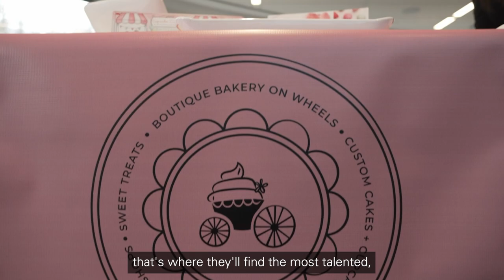Fiserv Helps New Jersey Small Businesses Get Back2Business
Fiserv leaders, associates, clients and partners gathered at our Innovation Center @ The Park in Berkeley Heights as our Back2Business grant program launched in New Jersey. This amazing event served as an opportunity to celebrate our collective commitment to the Garden State and showcase the value of small business with our first Clover Marketplace! Fiserv recognized three outstanding local businesses with $10,000 Back2Business grants.